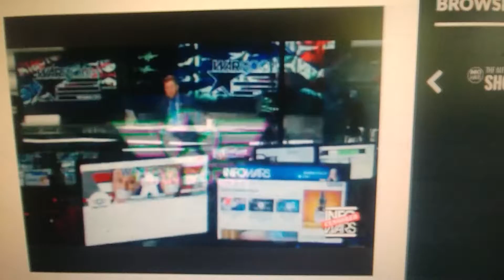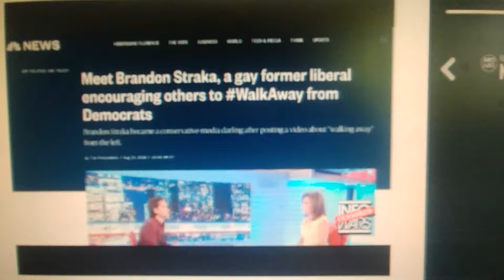The War room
Brief discusdion